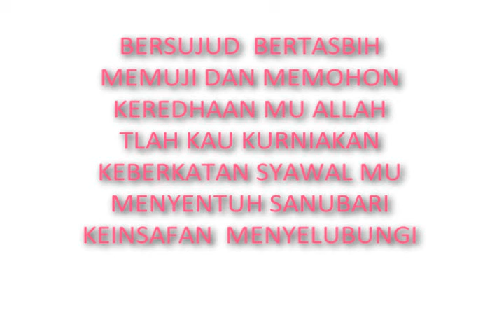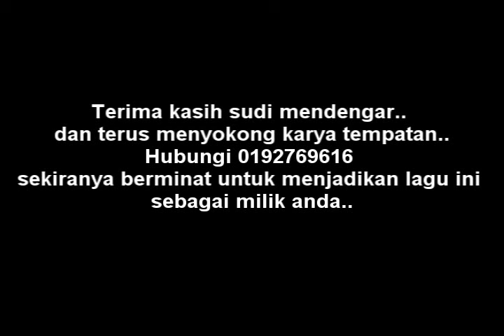RAYAKALIINI demo 2016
ciptaan ; Rosli Ahmad ; Radical Records Studio..